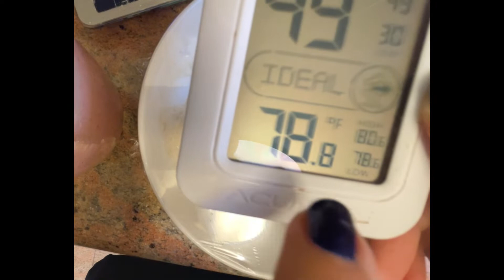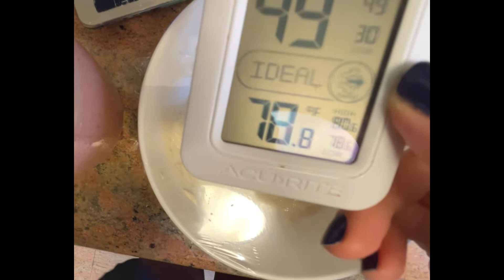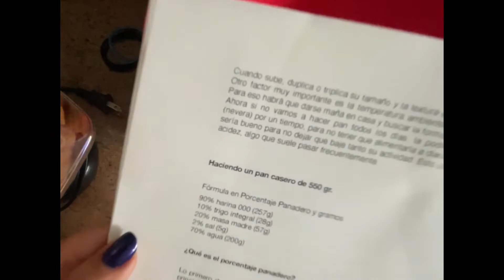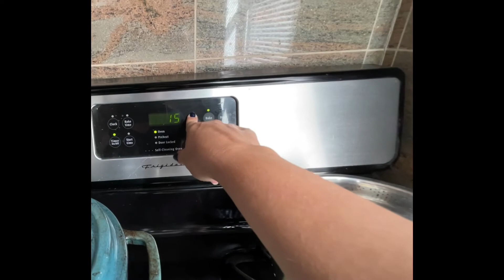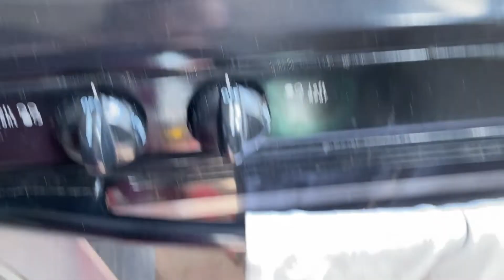Ana Paula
Proceso para fazer pão de Sourdough. Instruções em portugués...o quasi portugués!!!